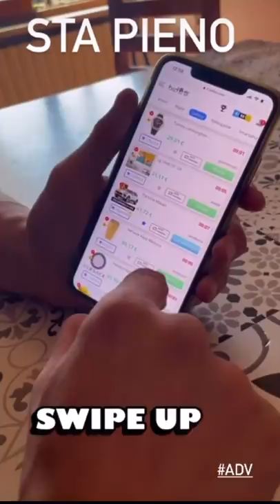Auguri Mariadona, la n°10 della cucina - Pausa pranzo con Carletto: Ep. 88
"iloveyou" con la testa a serpente, giornata ricca di sorprese, le tagliatelle sono sempre pronte, carva giù, le torte della nonna, "vatteneeee", quanto è bella l'Umbria, tutte le gomme mi consumi, la frizione si usa pian piano, la precisione delle manovre di Faustino, "dove trovi un nipote che ti porta sempre in giro", la chiamata di Papa Francesco, risotto arsugato, insaziabile Faustino, auguri alla numero 10 della cucina